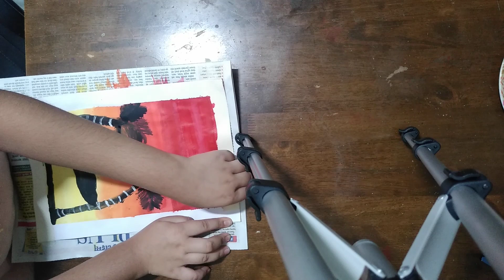Painting by Avani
Music Credits
Former Hero- Eyelids
Edited by
Atharva Taras